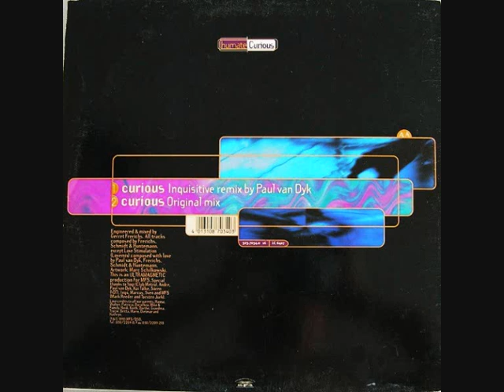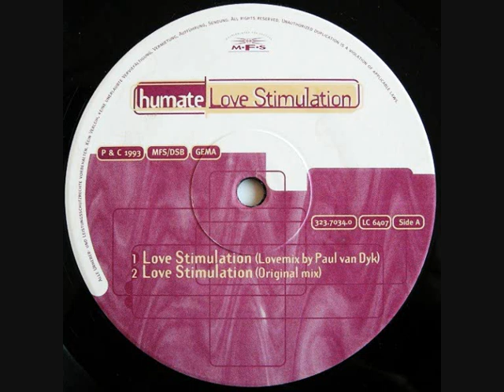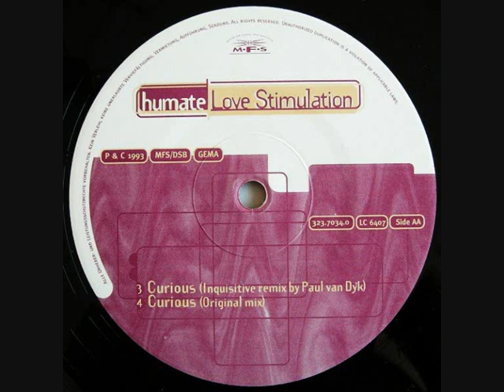Humate - Curious (Original Mix) (1993)